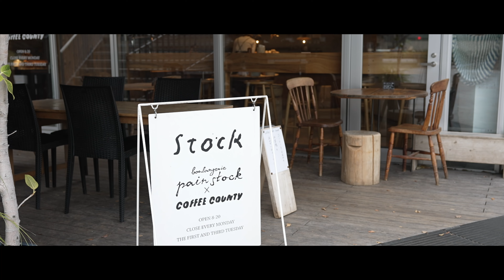【福岡 VLOG 2021.11】大濠公園ライトアップ / REC COFFEE / パンストック天神 / 天麩羅処ひらお / α7Sⅲ / SIGMA 28-70mm F2.8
2021年11月 福岡での滞在時に廻ったお店を紹介します

① REC COFFEE 天神南店
〒810-0004 福岡県福岡市中央区渡辺通5丁目1−19
5-1-19 Watanabe Dori, Chuo-ku, Fukuoka City, Fukuoka Prefecture

Business Hour: 10:00〜22:00 (Mon to Thu,Sun) / 10:00〜23:00 (Fri,Sat)

② REC COFFEE 浄水テラス店
〒810-0022 福岡県福岡市中央区薬院4-13-60
4-13-60 Yakuin, Chuo-ku, Fukuoka City, Fukuoka Prefecture

Business Hour: 8:00〜20:00 (Weekday) / 9:00〜20:00 (Weekend)

③  REC COFFEE 薬院駅前店
〒810-0022 福岡県福岡市中央区白金1-1-26
4-13-60 Yakuin, Chuo-ku, Fukuoka City, Fukuoka Prefecture

Business Hour: 8:00〜25:00 (Mon to Thu) / 8:00〜26:00 (Fri) / 10:00〜26:00 (Sat) / 10:00〜25:00 (Sun)

④ 天麩羅処ひらお 天神アクロス福岡店
〒810-0001 福岡市中央区天神1-1-1 アクロス福岡地下2F
Acros Fukuoka B2F, 1-1-1 Tenjin, Chuo-ku, Fukuoka City

⑤ パンストック天神店
〒810-0002 福岡市中央区西中洲6-17
6-17, Nishinakasu, Chuo-ku, Fukuoka City

Business Hour: 8:00〜20:00 (Holiday: Mon)

今回の撮影で使用した機材
Camera：SONY α7Sⅲ
Lens：SIGMA 28-70mm, F2.8
Gimbal：DJI RSC2

はじめまして、「KAZUNO」と申します。
主に東京近郊、旅先で動画を撮影しています。
お出かけの際の参考にしていただければ幸いです。

Nice to meet you, I'm "Kazuno".
I mainly shoot video in Tokyo and  travel destinations.
I hope you could refer to it when sightseeing.

In addition, I regurally post photos on Instagram, so I would appreciate it if you could see those as well.

使用機材(Equipments)：SONY α7Sⅲ (Camera), DJI RSC2(Gimbal)
編集ソフト (video editing software)：DaVinci Resolve